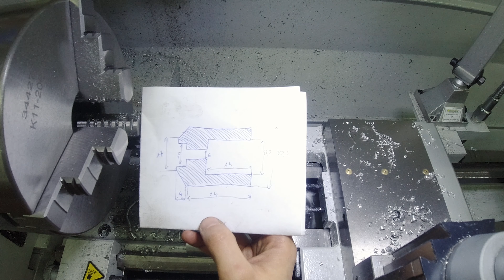[Tokarka 360x1000] Toczenie detalu z aluminium. Toczenie pod kątem i wiercenie frezem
Kolejny odcinek o tokarce 360x1000 :)

Takie małe toczenie detalu z aluminium na własne potrzeby. Jak to dobrze mieć tokarkę :D

Spis treści, kolejne operacje:
0:00 Wstęp
1:17 Planowanie czoła
1:38 Toczenie średnicy
2:31 Wiercenie: nakiełek
2:46 Wiercenie: fi6
3:13 Wiercenie: fi14 fi20.5
4:12 Wytaczanie otworu, wykańczania dna
4:49 Fazowanie krawędzi
5:24 Odcinanie detalu
6:10 Planowanie drugiej strony
6:53 Toczenie pod kątem 60 stopni
8:36 Wiercenie frezem fi10
9:00 Fazowanie krawędzi
9:20 Gotowy detal